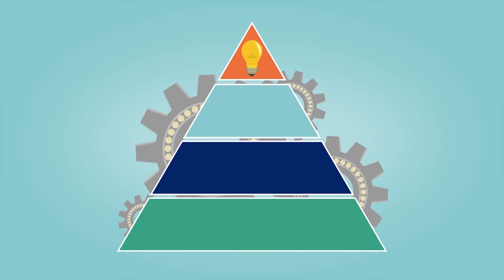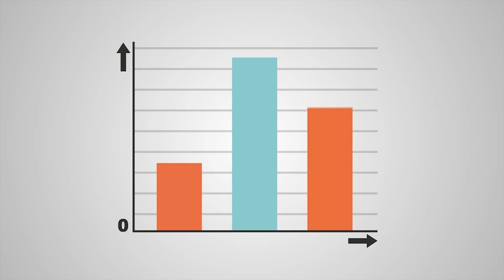MEMIC Maastricht - center for data and information management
MEMIC is the center for data and information management of Maastricht University / MUMC+. MEMIC facilitates data collection, information management and knowledge extraction for scientific research. Support can be offered in the entire range of research or within specific areas: wherever you need it.

In opdracht van MEMIC Maastricht
Gemaakt door CONCREET.media